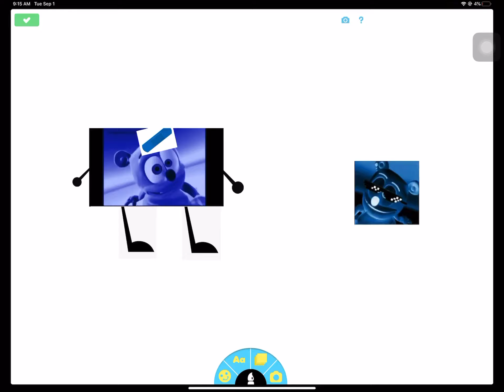September 1, 2020